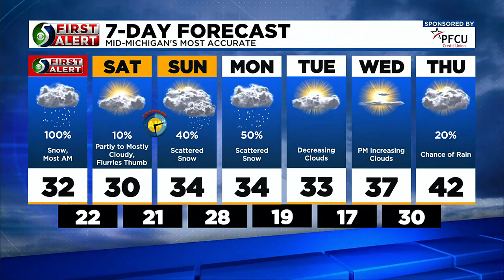First Alert: Friday Morning Forecast, March 10th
Meteorologist Mathieu Mondro has your Friday morning forecast.